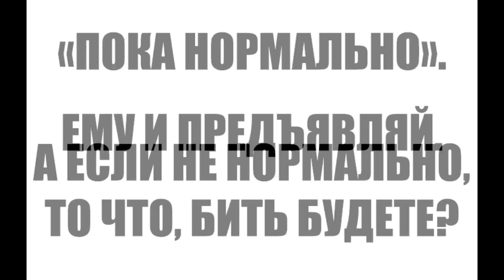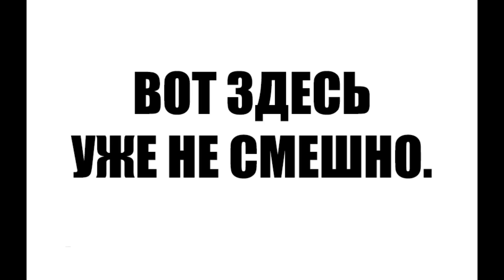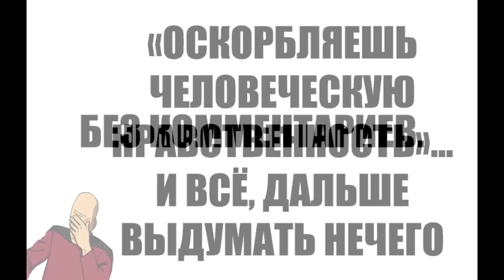Наглый полицейский Алматинской области, пытавшийся наказать за появление на улице. Талдыкорган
КАК В ТАЛДЫКЕ МЫ ВСТРЕТИЛИ ИНТЕРЕСНОГО И НАГЛОГО СОТРУДНИКА ПОЛИЦИИ У КОТОРОГО ЕСТЬ ВИДЕОКАМЕРА, КОТОРАЯ ФИКСИРУЕТ ЗАПАХ
Всем привет! Хочется написать что-нибудь от души в начале блога, но начнем наш рассказ сразу. Вчера 11 марта 2017 года мы с моим другом заехали в магазин «Чаир» на Новостройке, взяли по пластмассовой бутылке «Диззи» и сели обратно в машину. Завели двигатель и поехали домой к моему другу по Ескелді би, завернули на Хан Тәңірі (Рылеева), а там уже стояла патрульная машина «Нексиа», бортовой номер то ли 121, то ли 122, не важно. Важно, что сзади нас ехала еще одна полицейская машина «Сан Ён» гос. номер 303 КэПэ, которая включила свои маяки на крыше, но по громкоговорителю нам ничего не было сказано, типа «остановиться» и т.д., но мой друг остановился - дело его. Время было 23:00. К машине подошел полицейский, не представившись, он попросил документы и через секунд 5 от него прозвучало: «Шықшы мәшнеден!». Мой друг вышел. Я остался сидеть в машине и ждать друга. Далее его попросили дыхнуть в свернутый типа кулёк из его же водительских прав, который находился в руках одного из полицейских. Пффффф... бред... Вы представьте, чтобы проверить на то, что пьян водитель или нет – нужно дыхнуть в... документы! Ахахахахаха! Еще бы этот сотрудник полиции попросил бы дунуть в его шапку, как это у них обычно бывает))) Кстати, я сам дул в зимнюю шапку ГАИшников))).
«Ты же выпил!» - говорит полицейский, на что мой друг отвечает отрицательно. Потом они садят его к себе в «Сан Ён», а полицейский «Шалкар», так он представился моему другу, садится за руль машины, в которой мы ехали.
- В чем проблема? – интересуюсь я.
- Попахивает от вас! – отвечает мне младший сержант, да, он еще и крупно выглядел.

Далее начинается интересный диалог, который Вы сможете послушать в прикрепленном материале.

- Как Вы учуяли запах? Вы находились в своей машине, мы – в своей. По ходу что ли?
- Да, получается по ходу!
Переписывать в текст сам диалог я смысла не вижу, сами все поймете, а если не поймете, в комментариях мы ответим.
Для таких сотрудников ПО мы «вонючки» и мы будем «вонять» до тех пор, пока они не прекратят беспредельничать и начнут работать по Закону, который они сами же и защищают. Лично для меня полицейский – это такой же государственный служащий, например, как сотрудник акимата или ЦОНа. Одни полицейские гибнут на дорогах, на заданиях, защищая нас, обслуживая население, другие – пытаются что-то «поиметь» с нас, как минимум, мешают нашей работе, отнимают у нас наше время, бензин и нервы.
Они не имеют права так разговаривать с нами, со свободными гражданами, при этом запрещая нам появляться на улицах или пытаться выгнать нас из своего же имущества. Если они нас подозревают на вождении в нетрезвом виде – они должны действовать в рамках существующих правил.
По словам этих сотрудников, они были из «областников». Публикуем данный пост для того, чтобы каждый из нас стал читать статьи в Сети, где разъяснены ваши свои права. Учите ПДД, хотя бы прочтите заметки в интернете, типа «если Вас остановил сотрудник полиции».
Кстати, потом мы доехали до улицы Каблиса жырау между Абылайхана и Балпык би. «Шалкар» оставил меня в машине, которую закрыл с ключа. Потом они куда-то уехали с моим другом на их «Сан Ёне» 303 КэПэ, но через минуты 3-4 привезли моего друга и мы неспокойно, нервничая, вернулись домой.
А «Шалкару» хочу передать привет цитатой из фильма «Марафон»: «На халяву разводить бакланов будешь, а с людьми хочешь базарить – мазу правильную держи».